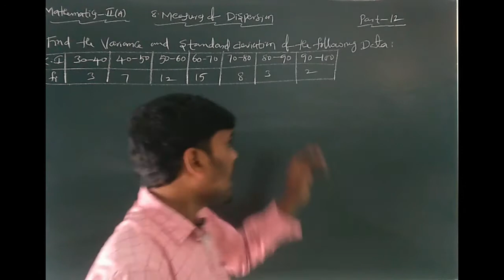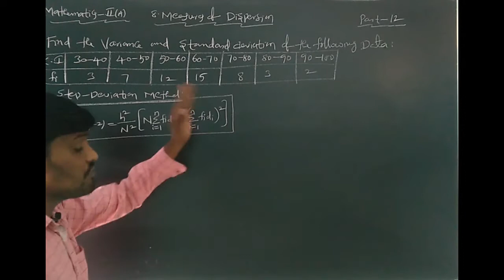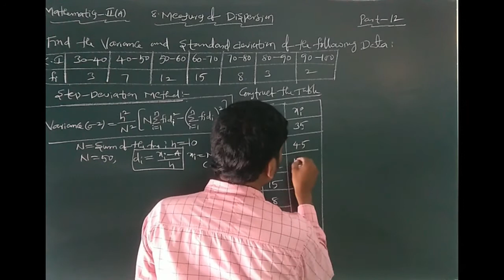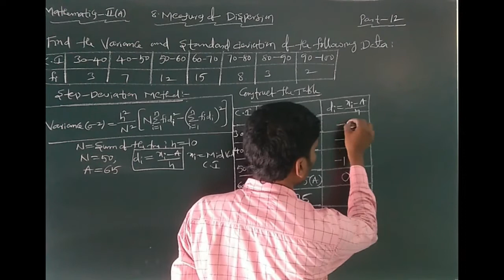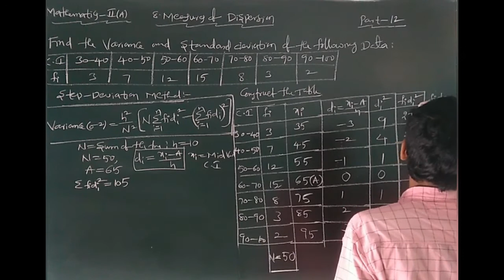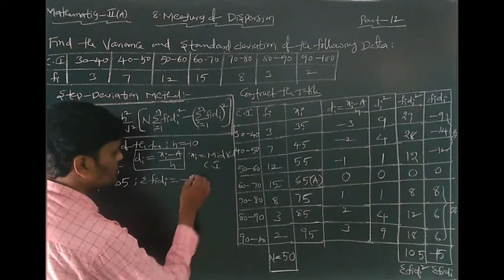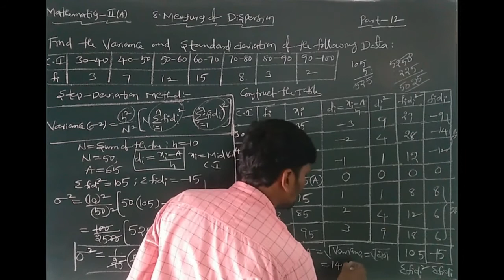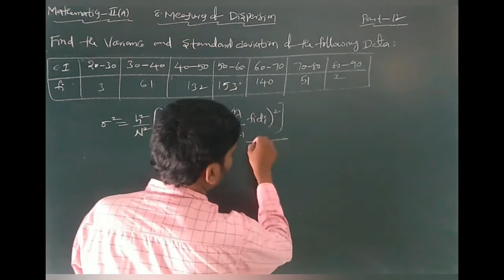INTER II YR : MATHEMATICS II A (E/M) TOPIC : MEASURES OF DISPERSION PART 12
M2ESMD139